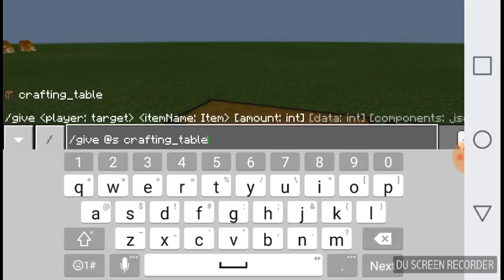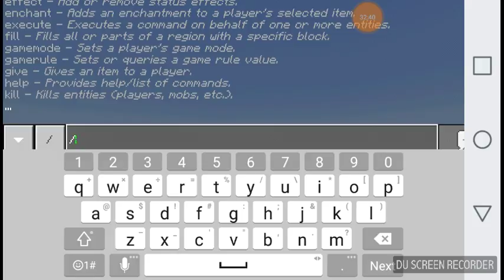Too unlucky( opening unlucky blocks in mcpe)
Show some support to both of my sister's pretty pony and izzy's gaming world also show some support to my cousin the potato. And if you are at all new to the channel click the subscribe button and click the cute little bell to never miss a video that I upload and to become a miner.